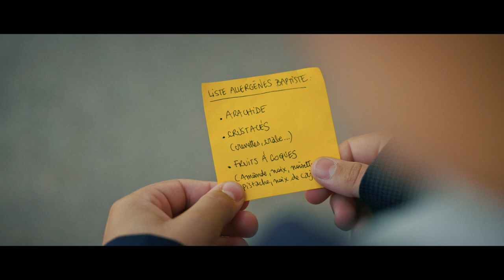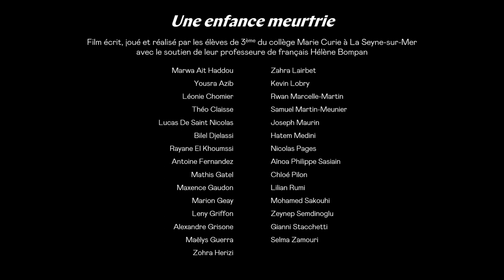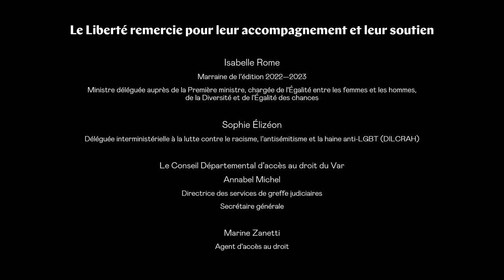Une enfance meurtrie - film écrit joué réalisé par les élèves de 3è du collège M. Curie à La Seyne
Une enfance meurtrie - film écrit, joué et réalisé par les élèves de 3ème du collège Marie Curie à La Seyne sur Mer

Les Courts-métrages en Liberté proposent à des jeunes d’écrire, de réaliser et de jouer des films en lien avec la programmation thématique de la Scène nationale. Pour cette 9ème édition, les artistes intervenants ont accompagné une centaine de jeunes pour qu’ils créent quatre films sur le thème de la Justice.

Le Conseil Départemental de l’Accès aux Droits, accompagné d’avocats et de juges toulonnais, a d’abord sensibilisé les enfants et les intervenants au fonctionnement de la justice, aux différentes professions qui la font vivre et aux enjeux sociétaux qu’elle véhicule.

Nos quatre fidèles artistes intervenants, Vincent Berenger, Geoffrey Fages, Eloïse Mercier et Florian Puech, dont la qualité du travail artistique, mélangée à une incroyable rage de transmettre, ont accompagné les enfants. Ensemble, ils ont découpé leurs histoires en séquences, tourné et joué les films. Et toujours ils nous surprennent par leur créativité et l’intelligence du regard qu’ils portent sur le monde qui les entoure.

Ce projet est réalisé avec le soutien financier du ministère de la Culture DRAC Provence-Alpes-Côte d’Azur, de l’Acsé dans le cadre de la Politique de la Ville, de la Protection Judiciaire de la Jeunesse, de la CAF du Var, du fonds de dotation FORTIL et de la fondation Rugby Cœur Toulonnais.